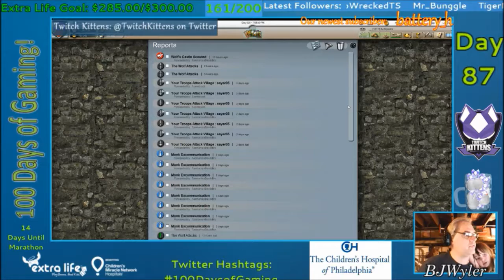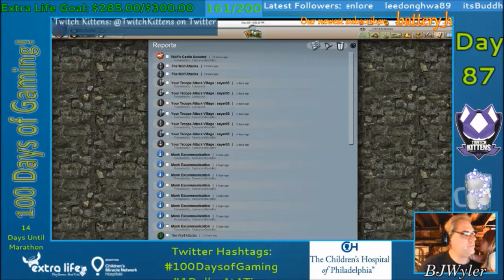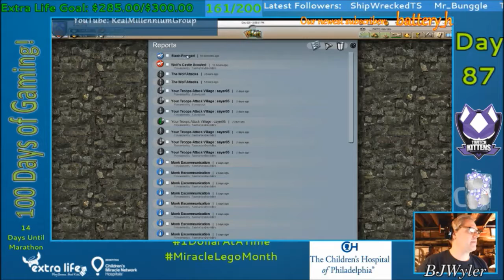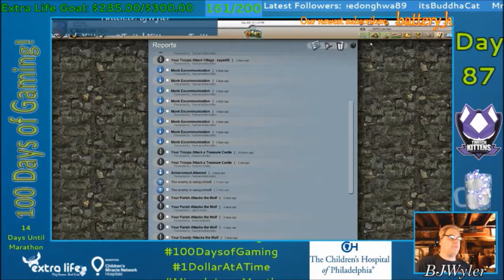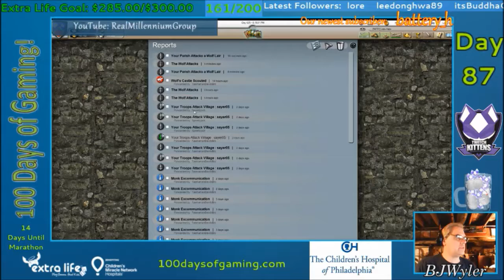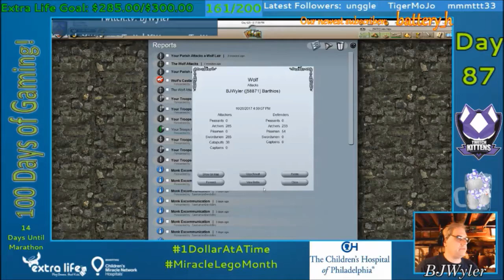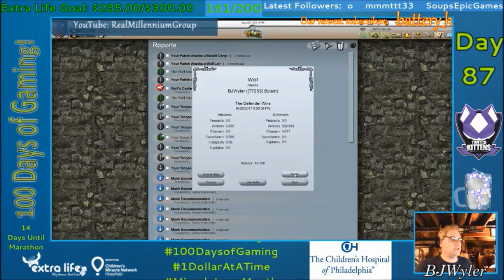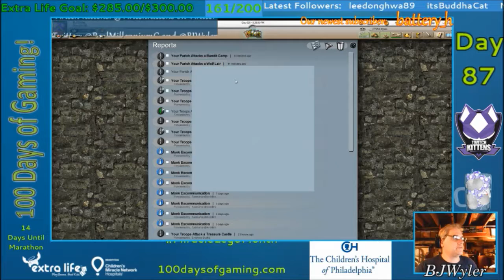Island Warfare Day 625 - The Big Bad Wolf Keeps Coming Back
It's another week with the Wolf returning to Lapu-lapu, so we take another one down, and prep for the newest one.